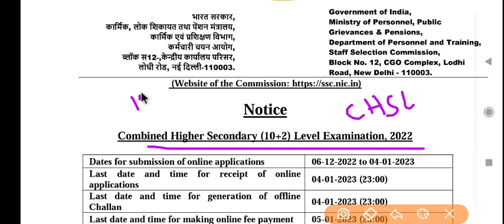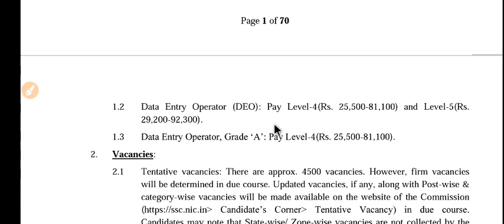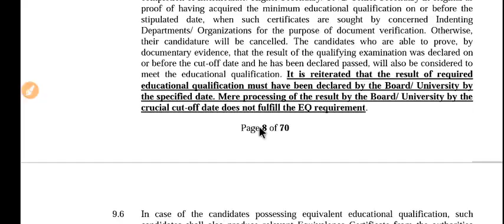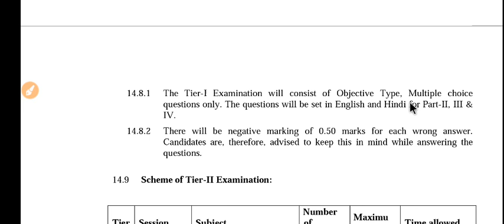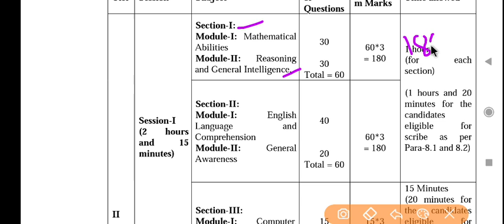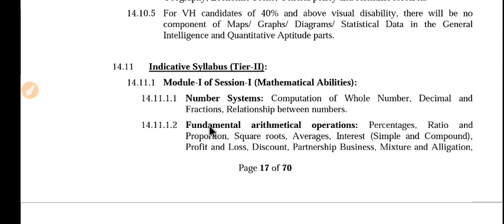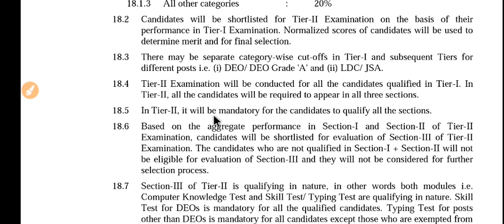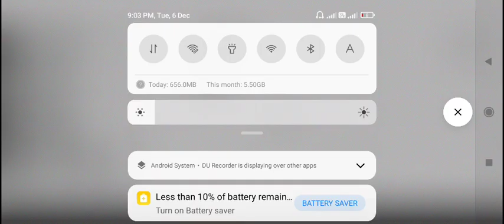ssc chsl notification 2022 || ssc new vacancy 2022,syllabus,qualification,exam pattern,age limit,ldc